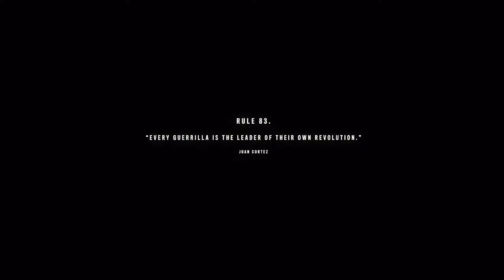مراحل لعب فار كراي 6 | Far Cry 6 - gameplay walkthrough .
Far Cry 6 - gameplay walkthrough
مراحل لعب فار كراي 6

00:00 انترو
04:05 مهمات النهاية THE LIONS'S DEN

هذا الفيس بوك الخاص بي ومعرفي باللعبة